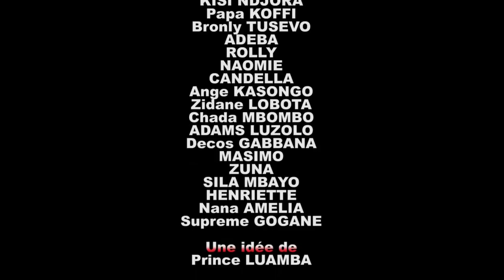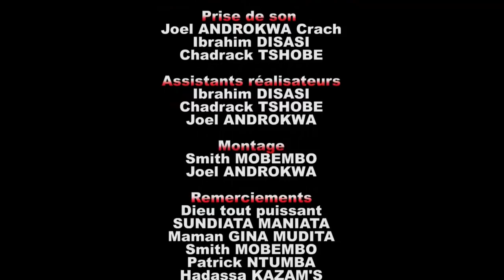NOUVEAU FILM CONGOLAIS 2020 POTA YA MOTEMA EP. 1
SUNDIATA TV
AVEC SUNDIATA/EBAKATA/PAPA KOFFI/BRONLY/SUPREME GOGANE/ALAIN MABANA/KISINDJORA/FACHE KALOMBO/LEA NDAYA/ZIDANE/CHADA MBOMBO/JOSELYNE MPUTU/ANGE KASNGO...